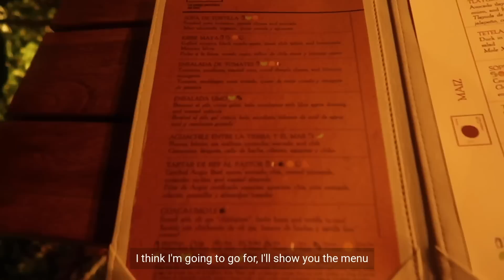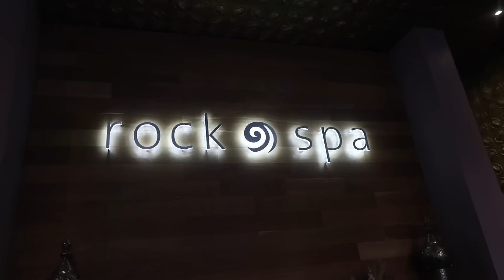MEXICO PART ONE!!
Hey everyone,

long time no see! Here is part one to Mexico, thank you so much for being patient. I did part one for Hard Rock hotel and then part 2 at Unico.

We had a blast on this trip!

We hope you enjoy, lots of love

Tasha
xxxxxx